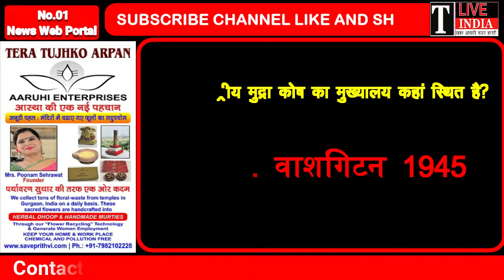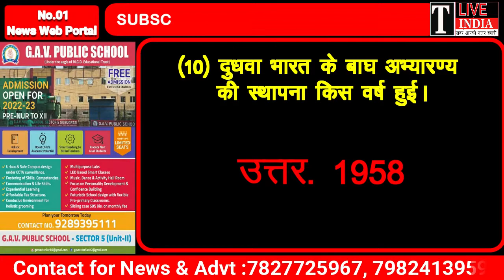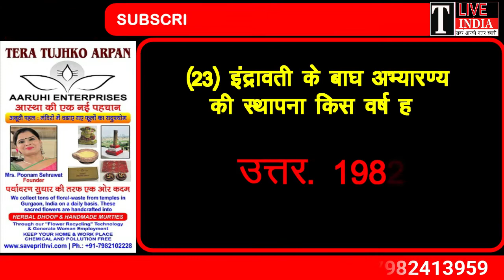Most Important Current Affairs Latest Current Affairs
CURRENT AFFAIRS | Daily Current Affairs Jackpot

Most Important Current Affairs in hindi | करेंट अफेयर्स | Complete Current Affairs  GK